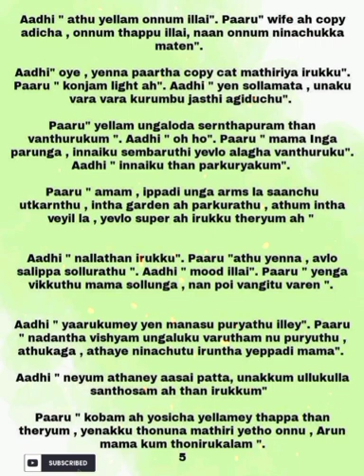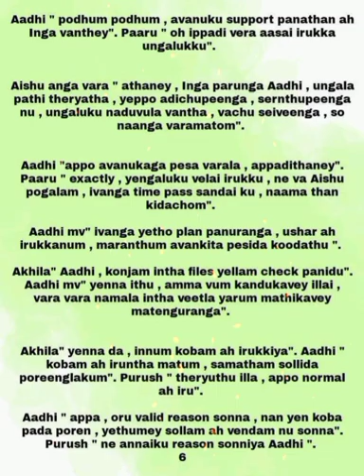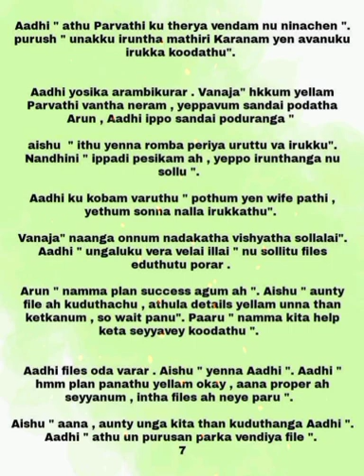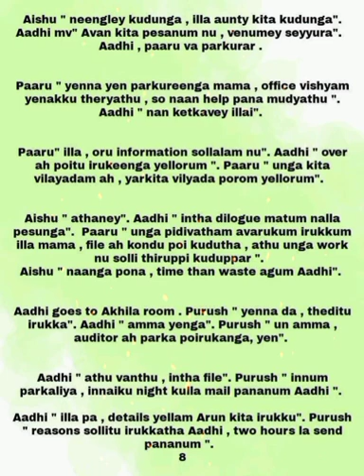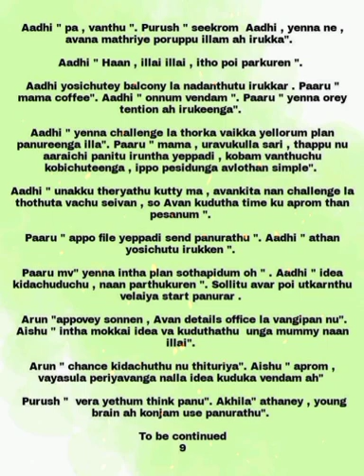En Uyire || Episode 70(Part 2) || AP Tale Time